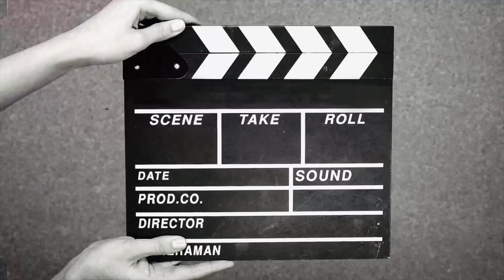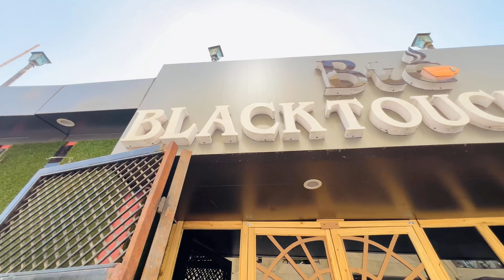तनु हो रही है मोटी 😅|| आज से तनु की डाईट चालू || daily vlogs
Daily vlogs